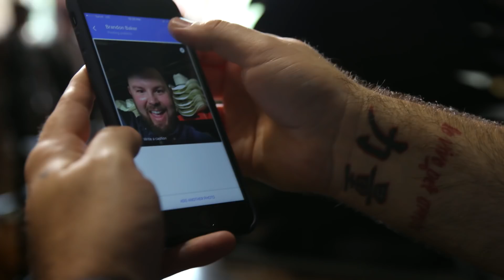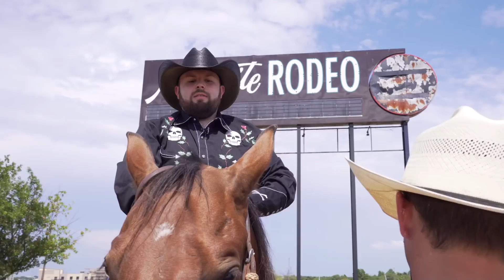Learning How to Lasso in Dallas, Texas - Cowboy For a Day, Ep. 4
Watch as two city-dwelling Local Guides become cowboys for a day in Dallas, Texas, getting a makeover at a local western store and a lesson in lassoing at the Mesquite Championship Rodeo.